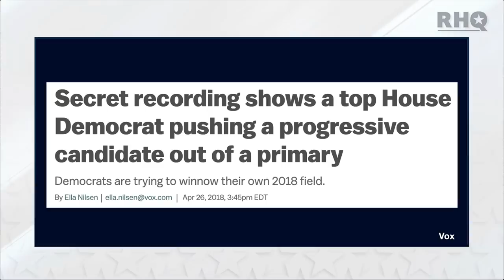Steny Hoyer ATTACKS Ilhan Omar, AOC At AIPAC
Rebel HQ’s Emma Vigeland slams the comments made by Rep. Steny Hoyer, the number two Democrat in the House, about Reps. Ilhan Omar, Alexandria Ocasio-Cortez and Rashida Tlaib at AIPAC's conference this weekend.